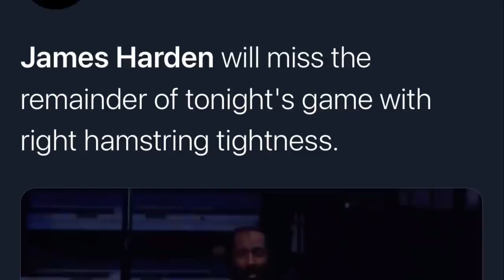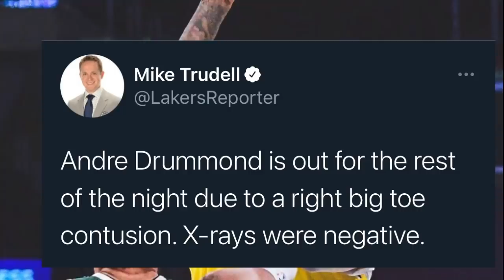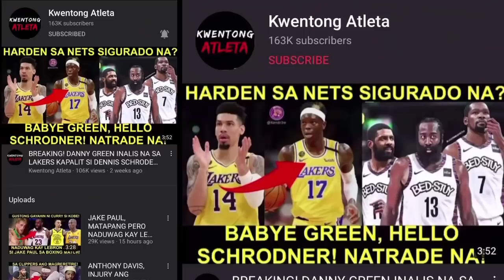LAGOT! DRUMMOND INJURY SA LAKERS DEBUT! HARDEN INJURY! SUNOG ANG CELTICS KAY DONCIC! BOOKER 45 PTS!